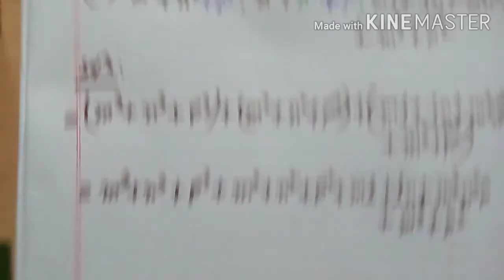Class 7 অংক পাঠ 12Cৰ 2নং(Vi)SSVN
শংকৰদেৱ বিদ্যা নিকেতন